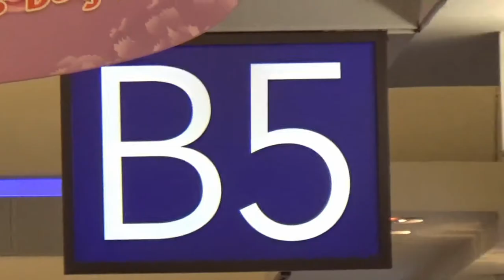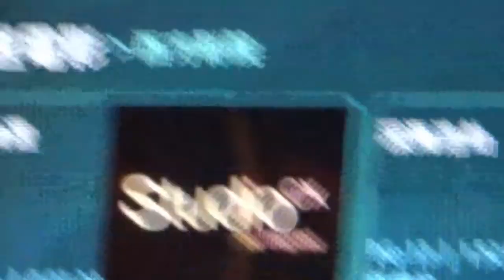【猶桐】VLOG#26端午猶泰國:day1一整天坐飛機沒那麼輕鬆《全字幕》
(遊戲實況)
剪輯軟體:繪聲繪影video studio x9正版